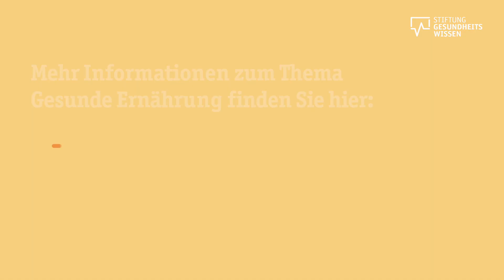Gesunde Ernährung: Wie helfen mir Zutatenliste und Nährwerttabelle?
Nährwerttabellen und Zutatenlisten sollen es Verbraucherinnen und Verbraucher leichter machen, sich über die Inhaltsstoffe von verarbeiteten Lebensmitteln informieren können. Doch um herauszufinden, wie gesund Lebensmittel tatsächlich sind, muss man diese Listen und Nährwerttabellen auch verstehen und mit anderen Produkten vergleichen können. Dr. Britta Schautz, Projektleiterin für Ernährung und Lebensmittel an der Verbraucherzentrale Berlin, erklärt im Video, worauf man beim Lesen der Nährwerttabelle und Zutatenliste achten sollte, um Lebensmittel untereinander vergleichen zu können.

Als Faustregel gilt: Je kürzer die Nährwerttabelle oder Zutatenliste ist, desto gesünder ist ein Produkt. Und sowohl Zutatenliste als auch Nährwerttabelle sollten nur Inhaltsstoffe enthalten, die man auch zu Hause selbst zum Kochen verwendet. Im Umkehrschluss bedeutet das: Sind Inhaltsstoffe angeführt, die man selbst nicht kennt oder die sich hinter Abkürzungen verbergen, sollte man skeptisch sein und sich zu diesen Angaben informieren.

Ebenfalls wichtig ist es, sich die Mengenangaben anzuschauen. Bezieht sich die Angabe eines speziellen Inhaltsstoffes, zum Beispiel Protein, auf eine Vergleichsgröße oder einen eher abstrakten Wert? Mit der Mengenangabe "pro Portion" lässt sich allgemein schwerer vergleichen, da viele Hersteller unter "Portion" etwas Unterschiedliches verstehen. Unter Umständen wird hier von recht kleinen Portionen ausgegangen, sodass die Werte "schöngerechnet" sein können. Daher empfiehlt es sich, immer von der Angabe "pro 100 Gramm" auszugehen. Nur so lassen sich exakt gleich große Portionen direkt miteinander vergleichen - und eine Entscheidung zugunsten des gesünderen Produktes treffen.

Mehr Tipps, wie Sie beim Einkauf von Lebensmitteln eine gesunde Wahl treffen, finden Sie auf dem Gesundheitsportal der Stiftung Gesundheitswissen